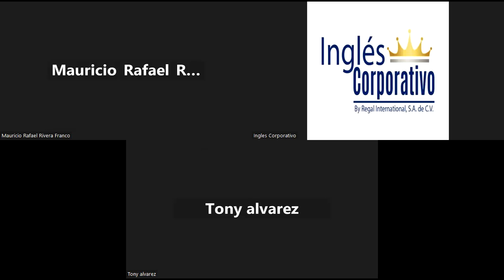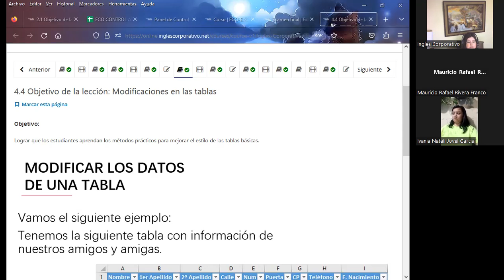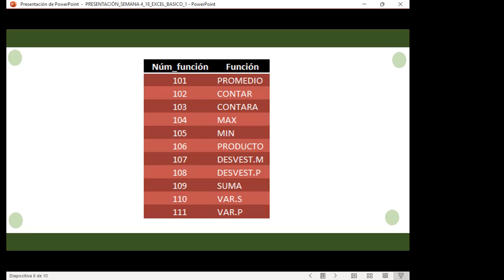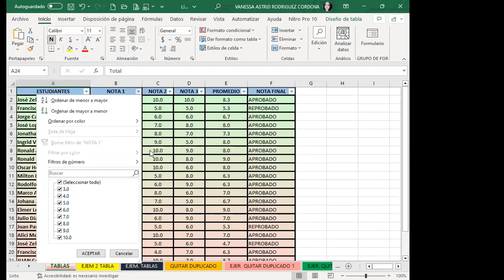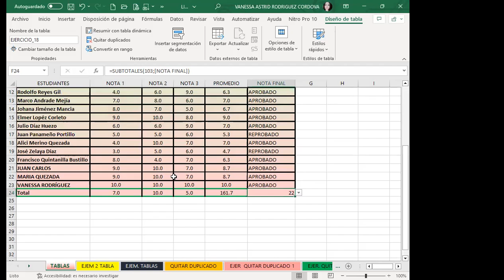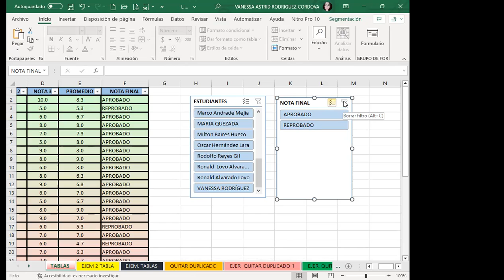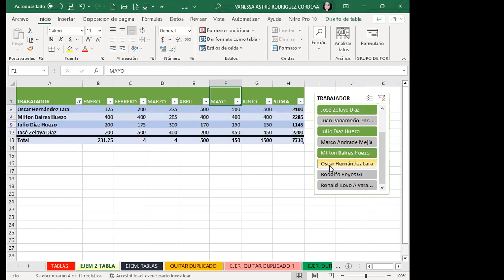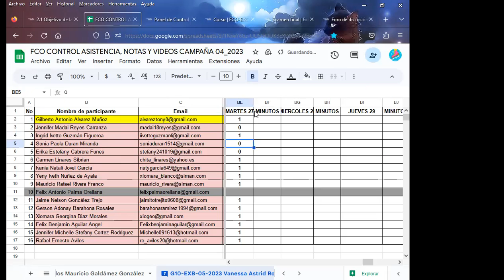Sesión18-27-06-23-29811-8017-0028/2023-Rodríguez-Modificaciones en las tablas